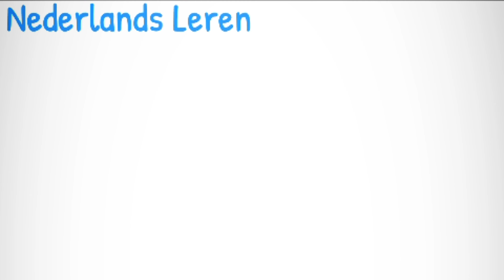NEDERLANDS LEREN NT2 GRAMMATICA TAALCOMPLEET WOORDENLIJST 2 (hollandaca öğreniyorum)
TAALCOMPLEET,WOORDENLIJST,A1 A2 NEDERLANDS,LEREN,hollandaca öğreniyorum,
Online Hollandaca, Bedava Hollandaca, Hollandaca Öğreniyorum,hollandaca ogreniyorum,taalcompleeet,NT2 nederlands grammatica,flemenkce,